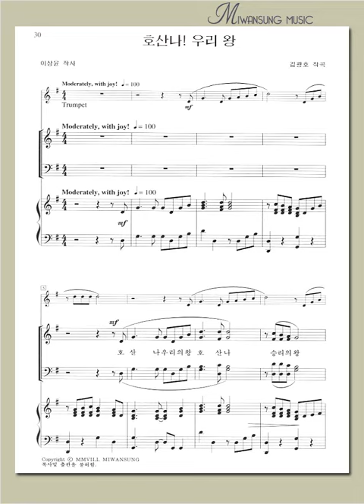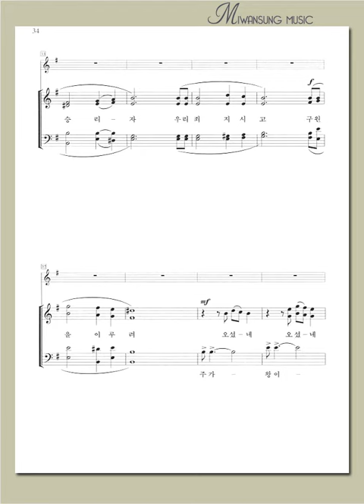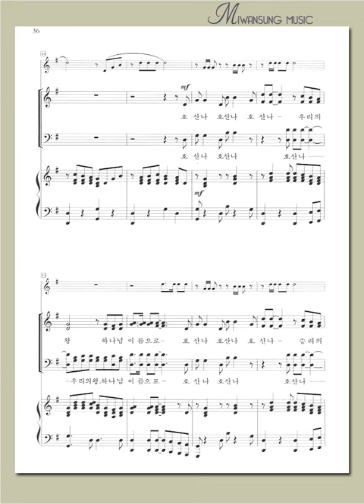절기별 찬양곡집 1 / 호산나! 우리 왕